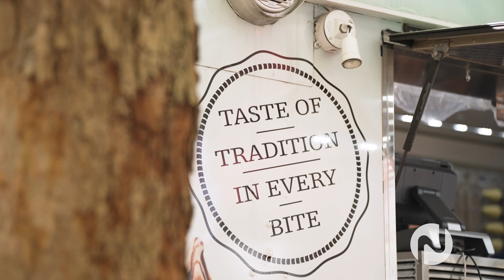PNE Fair 2024 on Novus TV